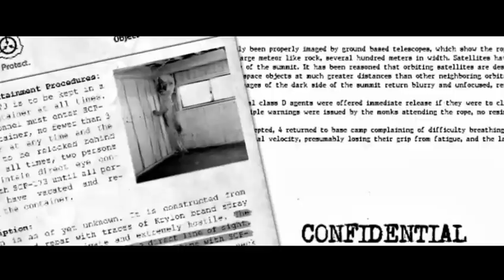Alan Walker & Ava Max - Alone,Pt.II[GMV]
Song:
Alan Walker - Alone PT II

Thumbnail:
CS-GO